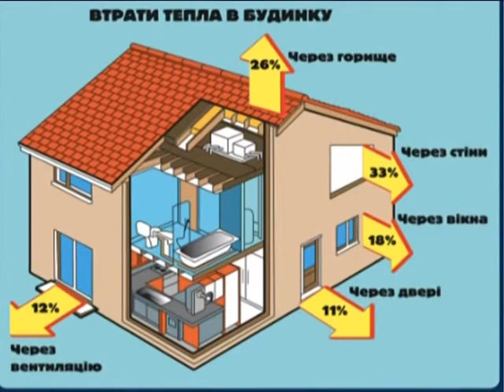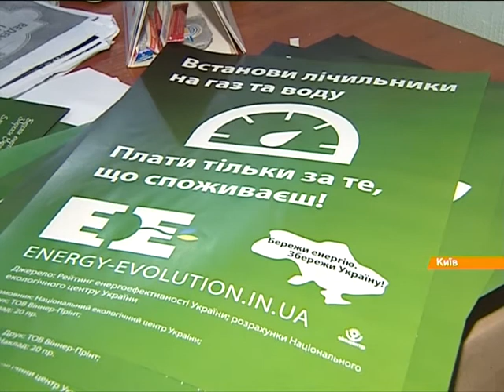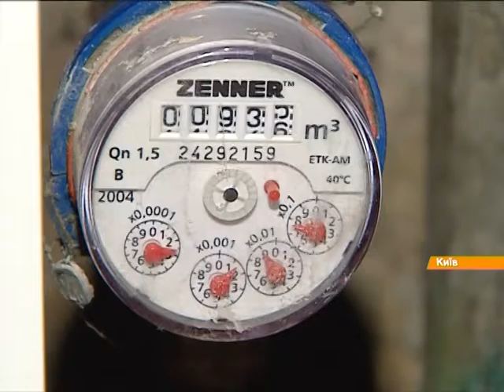Энергосбережение: Как легко сэкономить 2 тысячи гривен в год